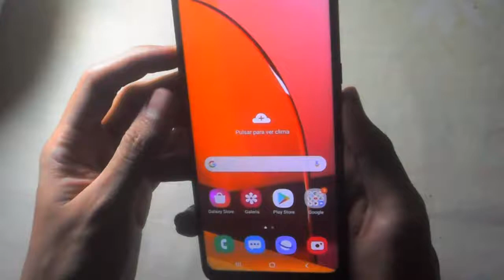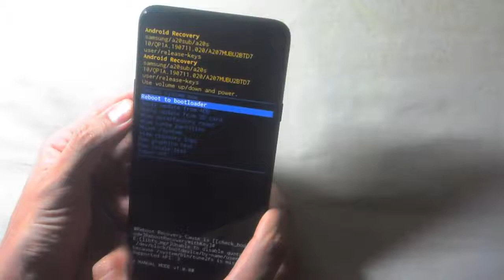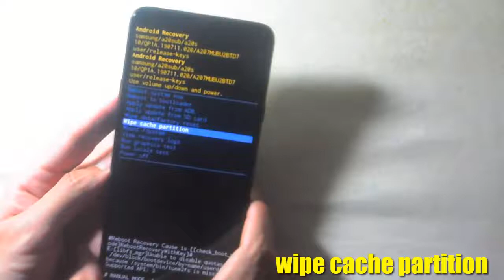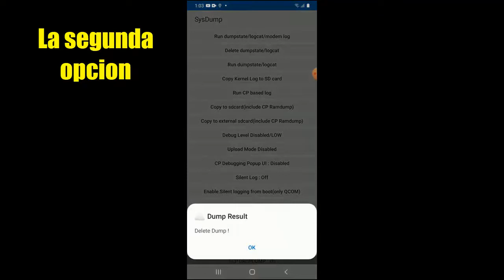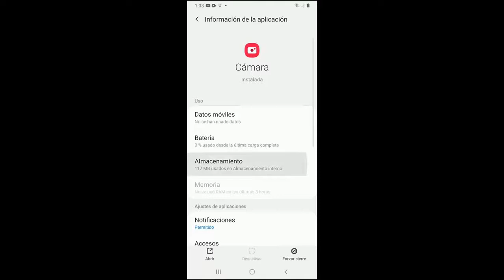Como Liberar Espacio en tu Celular Sin Borrar Nada [Funciona 100%] I 3 Soluciones 2025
En este vídeo te enseñare a Como Liberar Espacio en tu Celular Sin Borrar Nada de una manera rápida y sencilla por medio de 3 soluciones que cualquier persona puede realizar

Videos Recomendados
💛 Como ACELERAR Celular